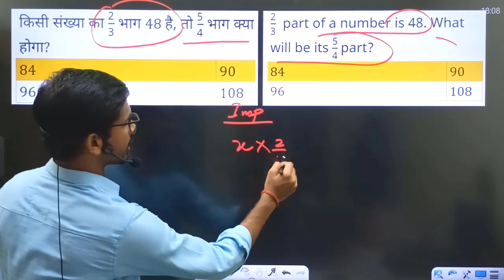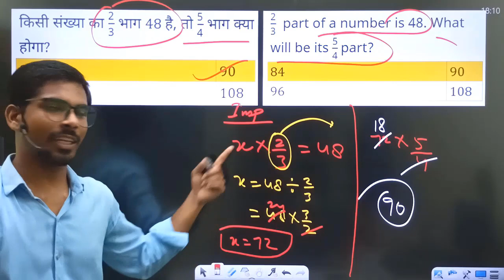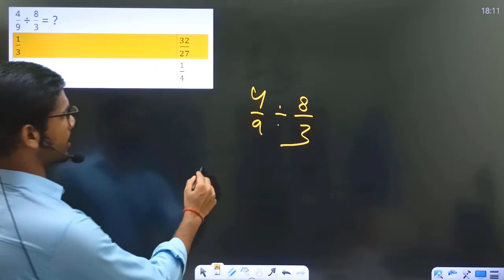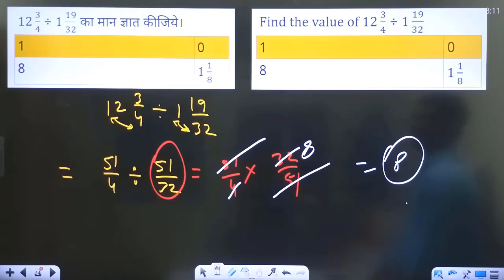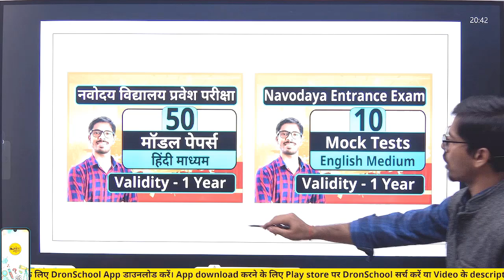Navodaya Vidyalaya - Sainik school Important Questions- Part 8 | JNVST class 6 | AISSEE